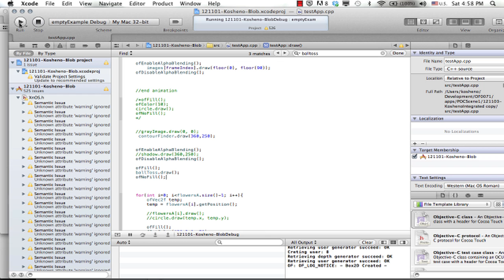Progress November 3 2012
openframeworks, box2d, tribemediaarts, openNI